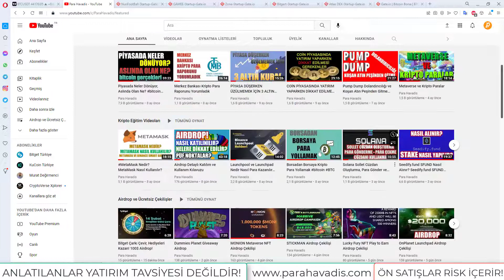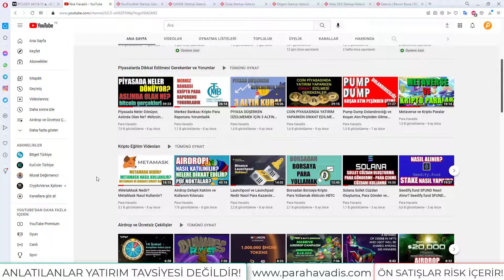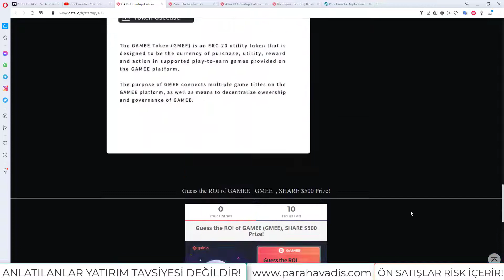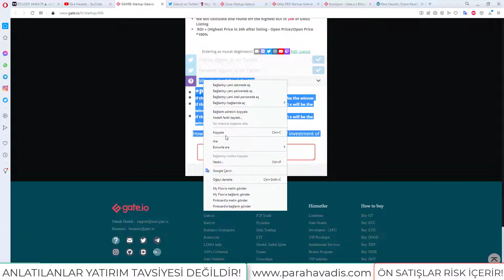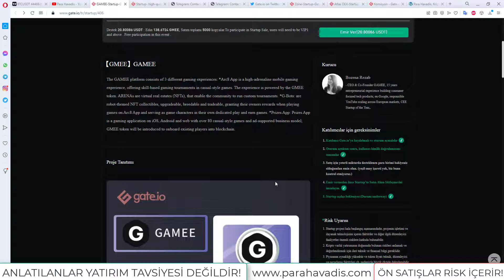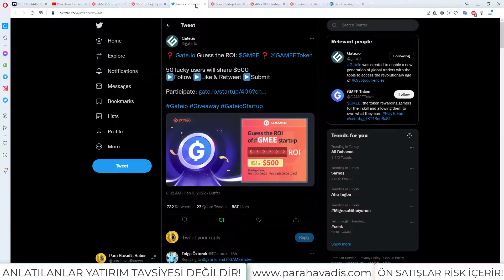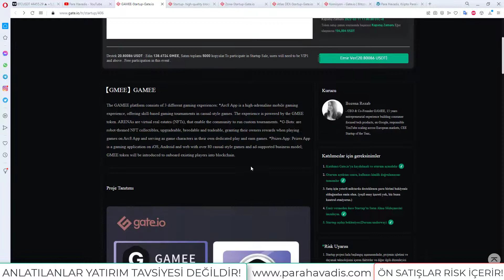GAMEE Gate.io 500$ Airdrop ve Ön Satış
🟡 AIRDROP İÇİN

🟡 ÖN SATIŞ İÇİN

🐦 En az 20 USDT Bakiye Bulundurun

👉 6) SAYACI TAKİP Edin, Süre bitince başvuru yapın ve en az 20 USDT Olmak şartı ile istediğiniz rakamı girip işlemi tamamlayın